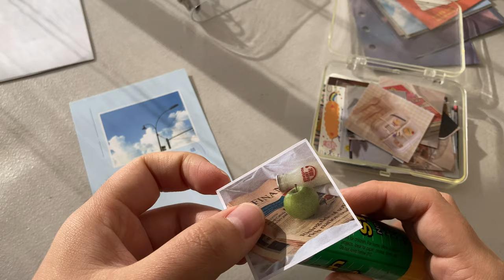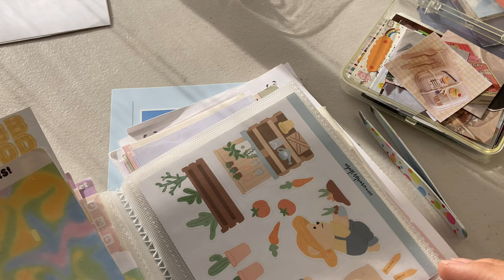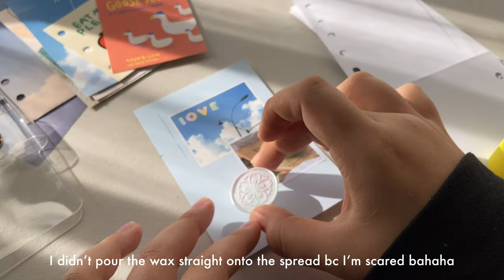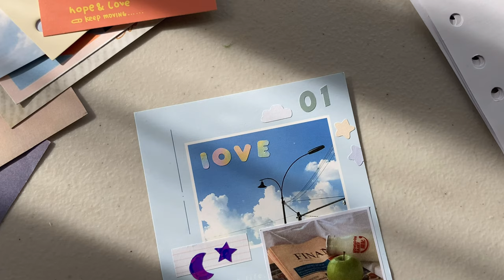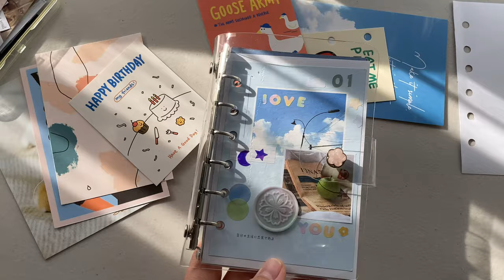starting my first 6 ring binder 🌷💿✨ decorate with me [aesthetic and magical theme] // ft craspire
hi friends! in this video I'm officially starting my first ever 6 ring binder and I'm so so excited!! watch me make and decorate a cover spread for this pretty journal and oH mY gOsh spoiler alert - it turned out great I LOVE IT ಥ_ಥ  it looks magical and i think overall this video is just super aesthetic too haha. like the lighting, the music and the spread all fit so well together and oop, i am proud ( •̀ᴗ•́ )و

special thank you to Craspire for sending me the wax seal stuff to try out! all products are linked below so please go check it out!

hope you enjoyed the video and have a nice day!

amy